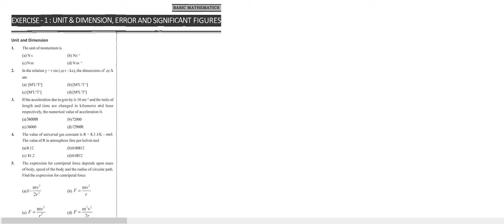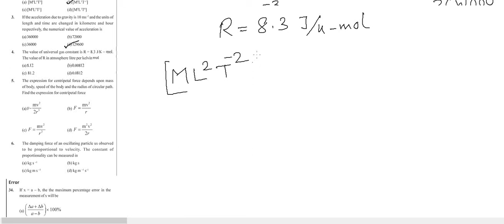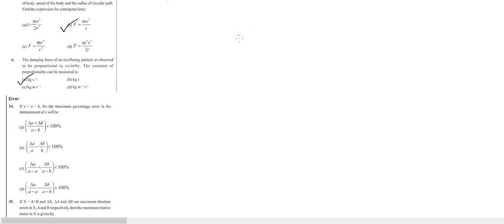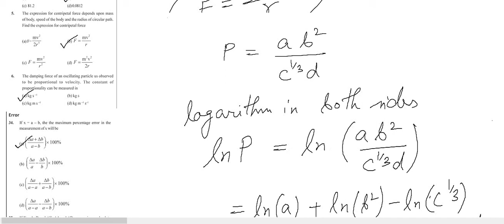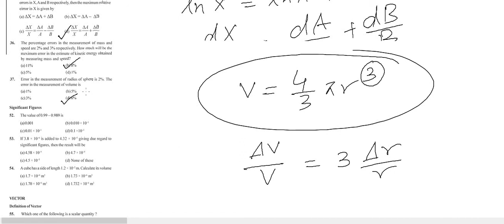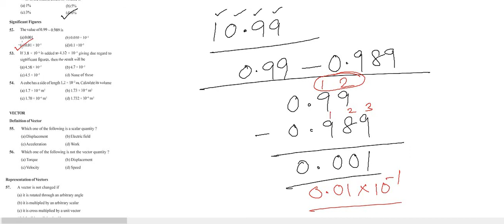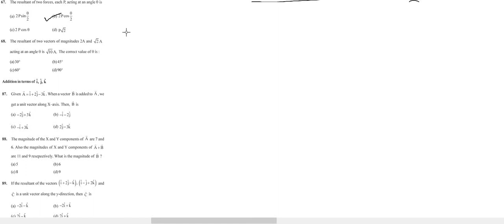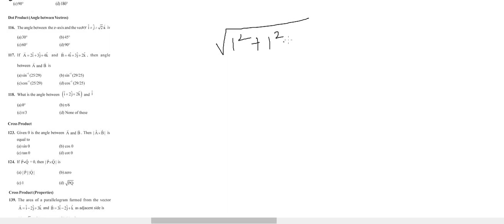Basic PHYSICS NEET JEE Special class on Units, Dimensions, Errors, and Vectors.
Units, Dimensions, Errors, and Vectors.